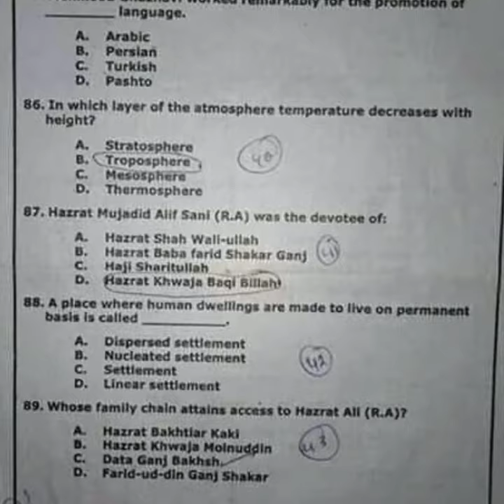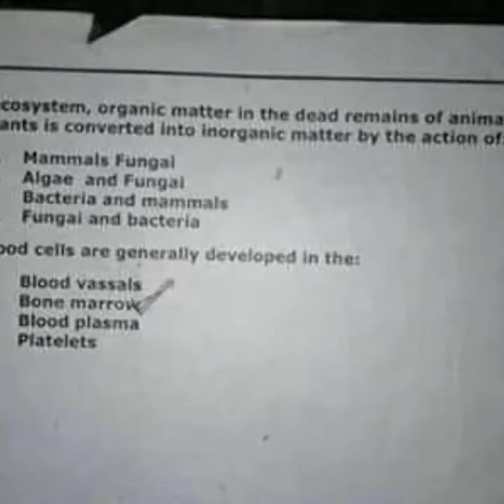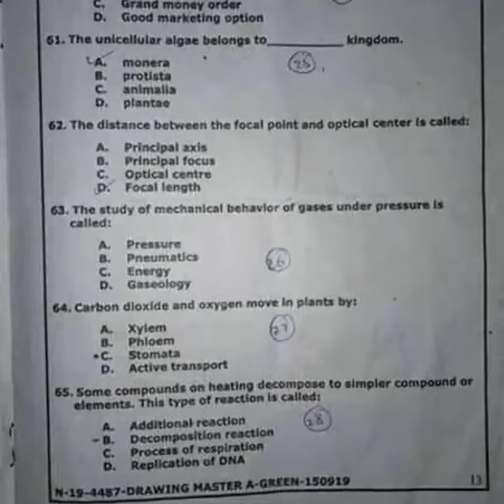NTS CT PST Teachers Jobs Past Papers Kpesed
Nts ct pst past papers for the teachers in Kpk kpesed. All these past papers are for the new teacher jobs aspirants to get idea about the test pattern of nts papers. These nts past papers for teaching posts of CT PST will be very beneficial in this regard.